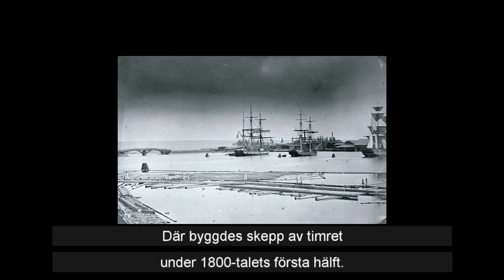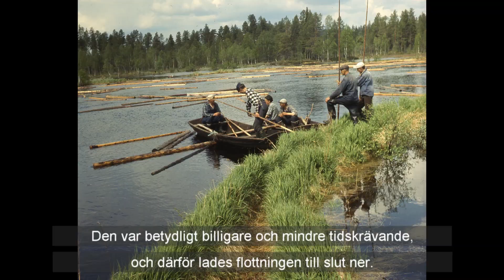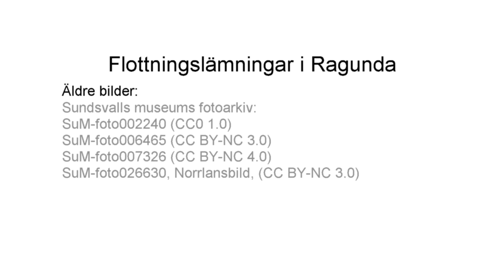Flottningslämningar i Ragunda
Flottningslämningar finns i många vattendrag i länet. I Ragunda var den största flottningsepoken under 1800- och 1900-talen. Flottningen har satt spår både i landskapet och i folks minne. I filmen visas exempel på vilka typer av lämningar man kan stöta på i landskapet och berättelser om flottarnas vardag.

Filmerna är producerade av Jamtli och finansierats av Länsstyrelsen i Jämtlands län.